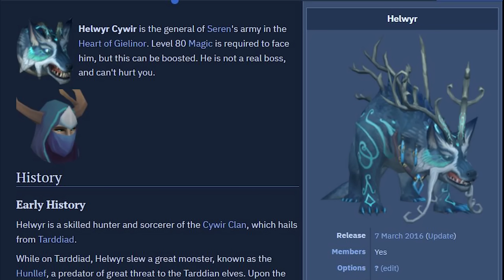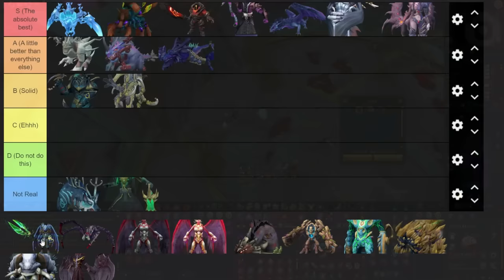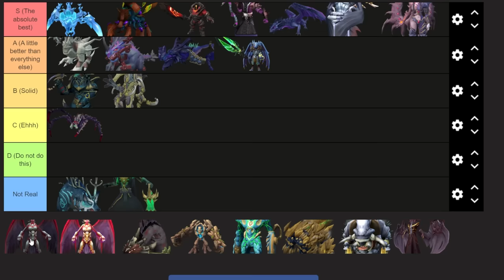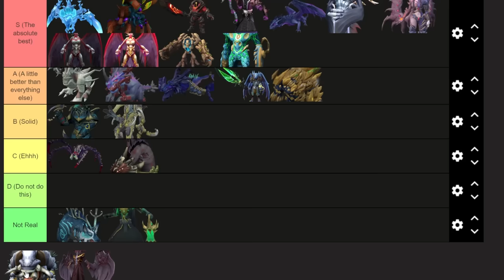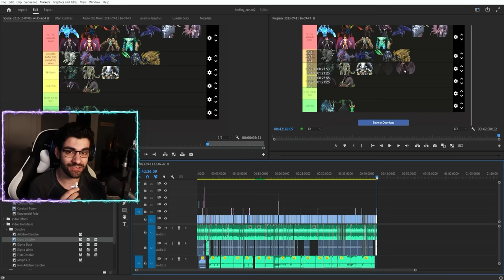Is Necromancy Worth Using? I Tried it out at Every Boss in the Game.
This video is the culmination of over a month of testing out the new Necromancy Style. I hope you all enjoy!

Contents:
0:00 Arch-Glacor
2:45 Corporeal Beast
3:30 Kalphite King
4:35 Zuk
7:27 Rise of the Six
8:45 Raksha
11:00 ED1
13:45 ED2
16:06 ED3
18:10 Vindicta
18:23 Gregorovic
18:48 Twin Furies
19:16 Helwyr
19:25 Rasial
20:30 Kerapac
22:02 Araxxor
25:17 Nex
26:42 Angel of Death
28:37 Queen Black Dragon
29:49 Solak
33:10 Telos
35:26 Vorago
37:30 Beastmaster Durzag
39:00 Zamorak: Lord of Chaos